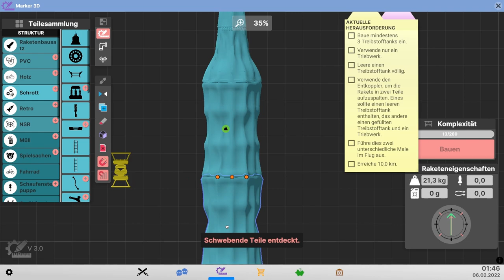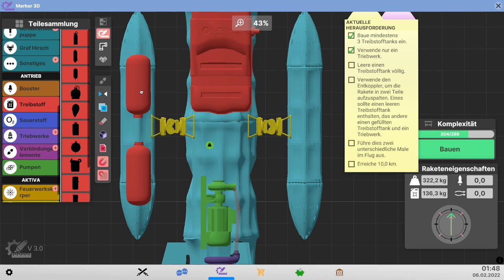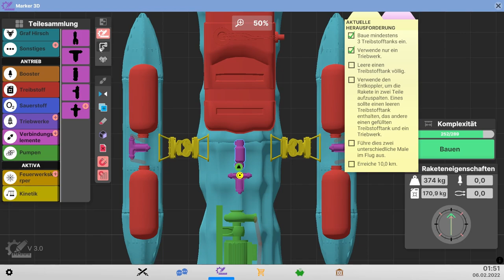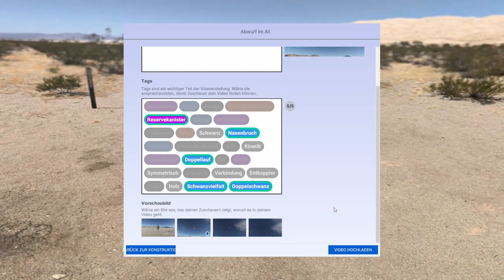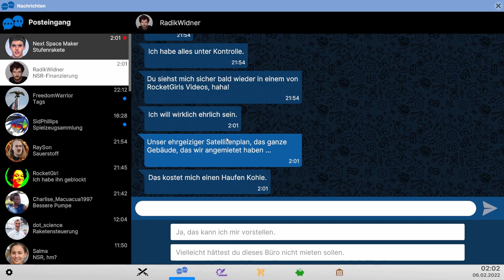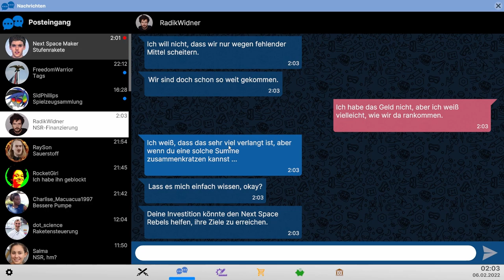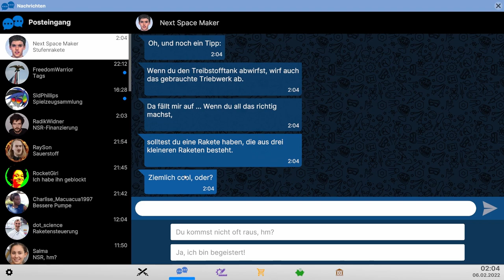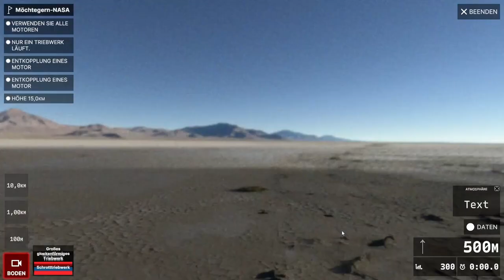Multi-Stage Rakete // #023 // Next Space Rebels